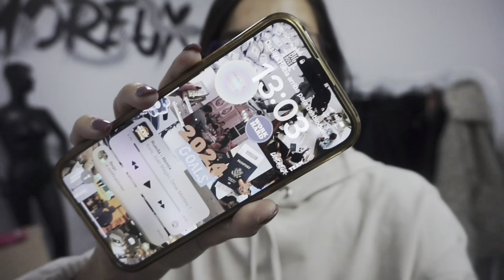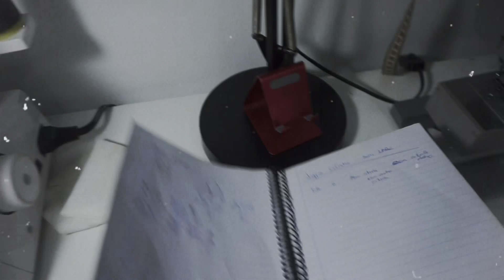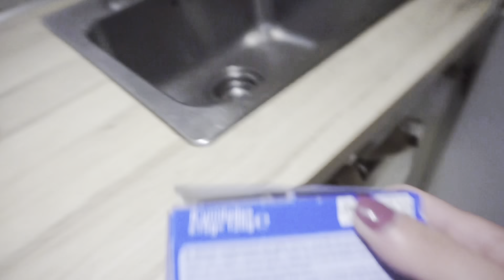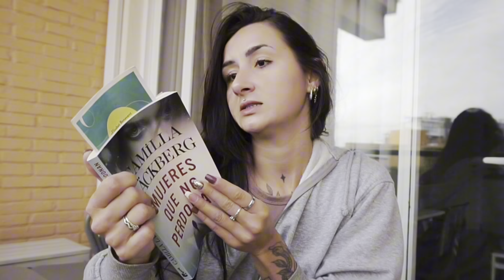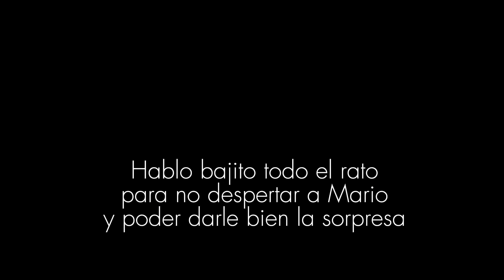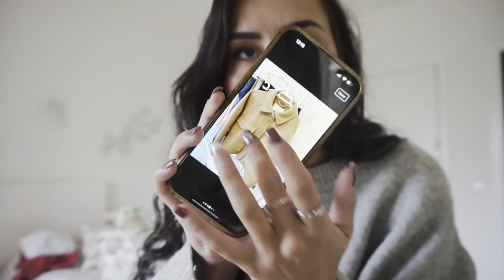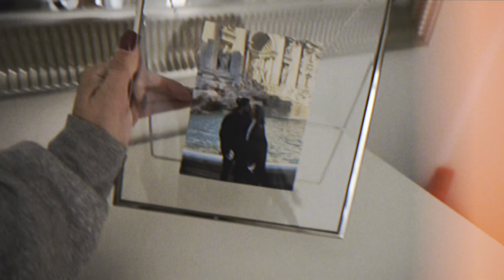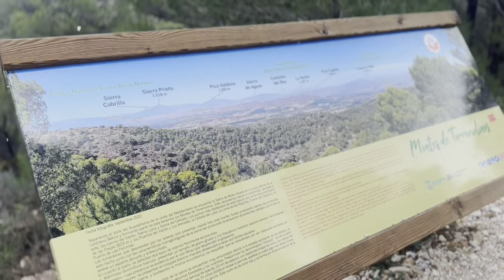Capítulo 3 - Senderismo, mi YO de 2015 y empezando NUEVA COLECCIÓN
Capítulo 3 del 2024!